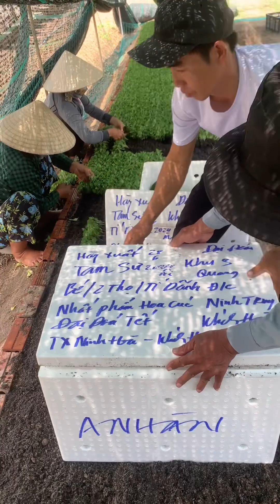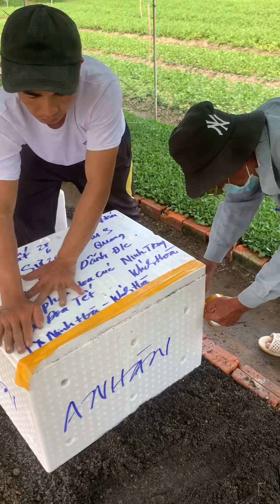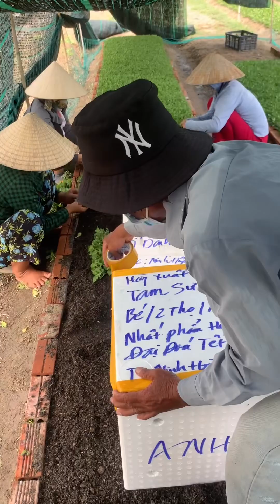Hoa Cúc Giống Khánh Hòa A NHÀN Khu S Dương Quá - Quang Cặp Đôi Hoa Cúc Giống Sau Này Sẽ Nổi Danh